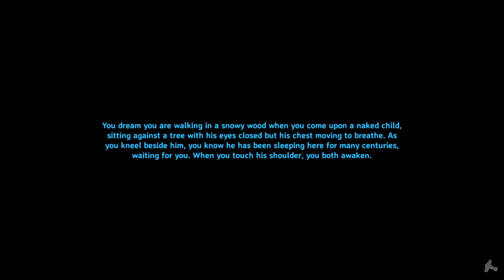Valheim Live 4-5-22: Defeating Bonemass.